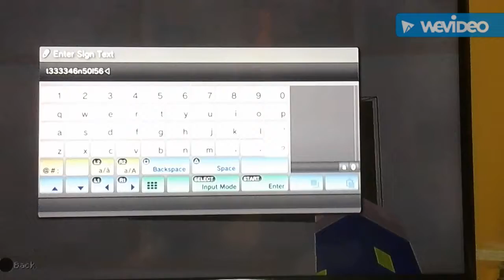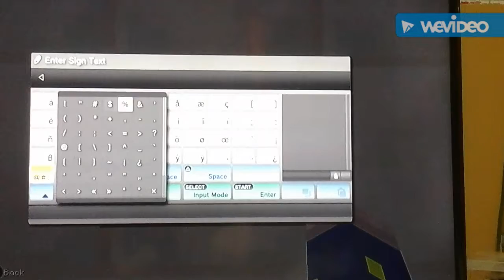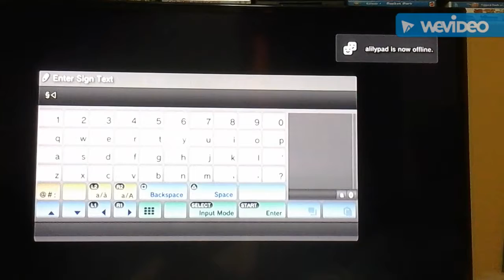How to write coloured signs in Minecraft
Hello today I will show you how to write coloured signs in Minecraft  enjoy!